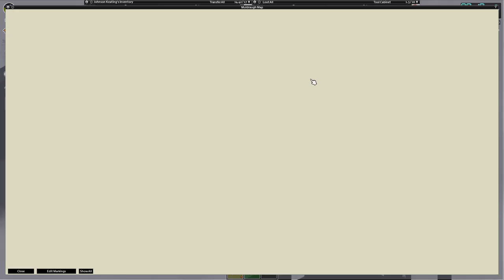The Adventures of John Keating Part 3: New Base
Waz up y'all, Part 3 is here!  John has found a survivor house, however everyone is already dead. But what did they leave behide?